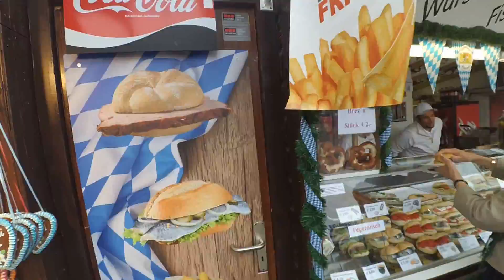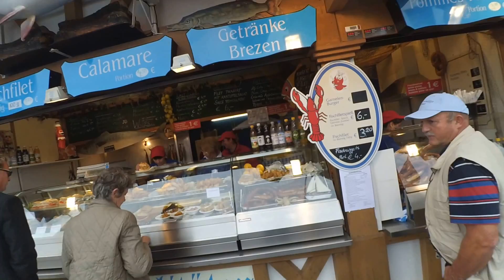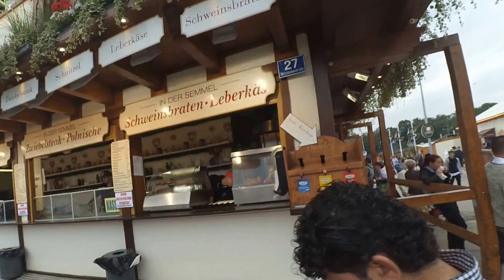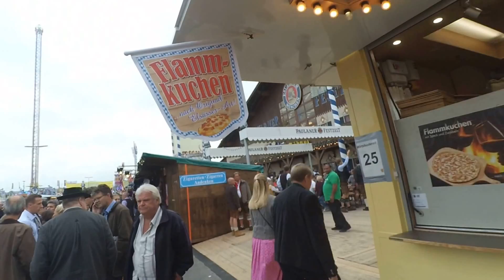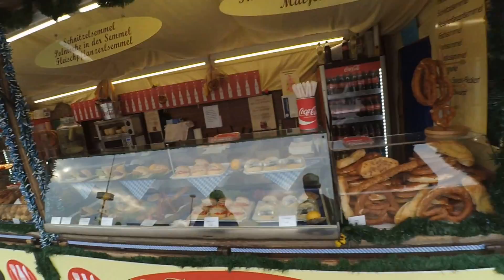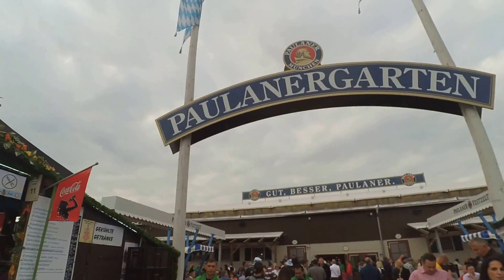октоберфест -2й день - прогулка вдоль киосков